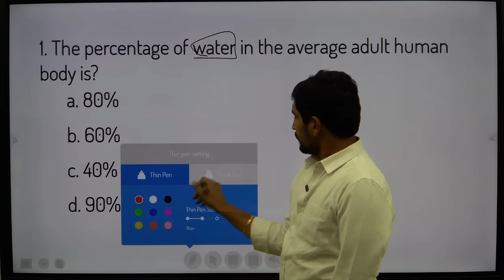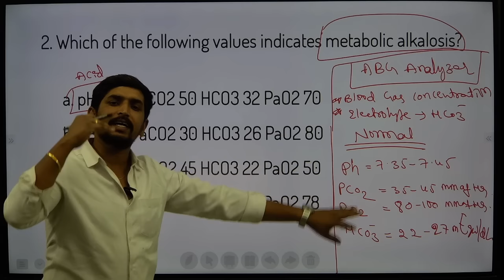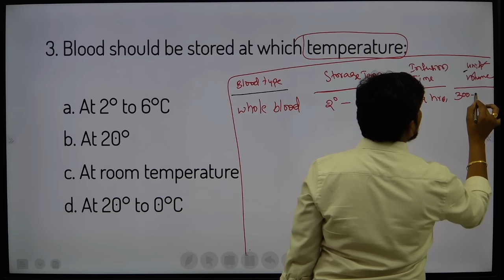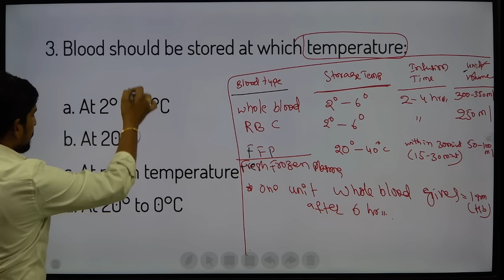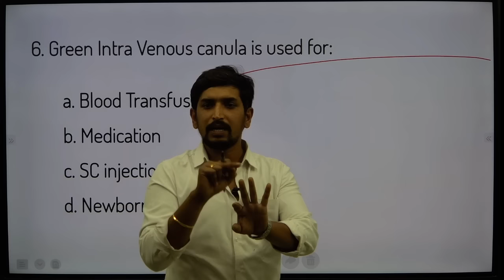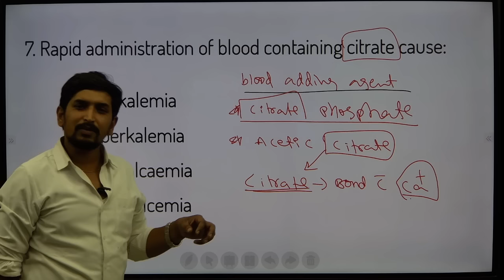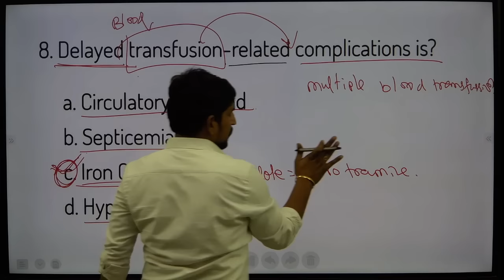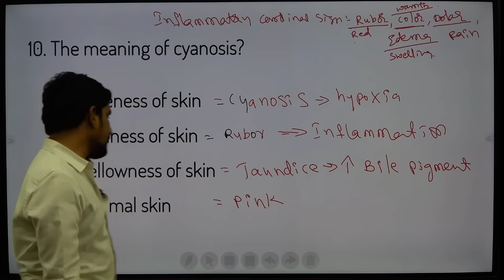Fundamentals of Nursing || Multiple-Choice question || Paper Explanation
Explanation of Fundamental Nursing Subject Question Paper in Telugu and English Language.
The best MCQ Explanation Class is for nursing aspirants who are preparing for the Staff Nurse Notification 2024 in state and central exams. Expert strategies to excel in your exam preparations. Don't miss this opportunity to enhance your understanding and boost your confidence. Watch now and pave your way to success in the competitive nursing field!"

Social Media Handles :
Highlights of our channel :
Links

rb.gy/a2z734